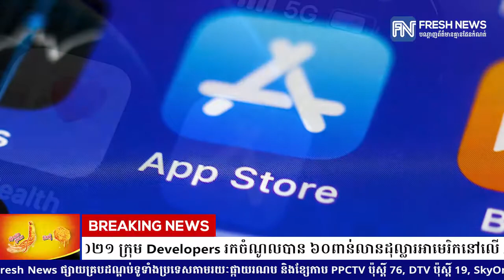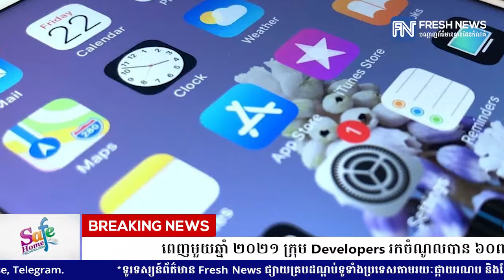ពេញមួយឆ្នាំ ២០២១ ក្រុម Developers រកចំណូលបាន ៦០ពាន់លានដុល្លារអាមេរិកនៅលើ App Store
* រាយការណ៍ព័ត៌មានដោយកញ្ញា ថាន រស្មី និងអ្នកនាង កេត សត្យា, ទូរទស្សន៍ព័ត៌មាន Fresh News